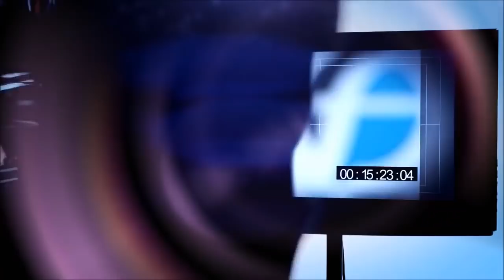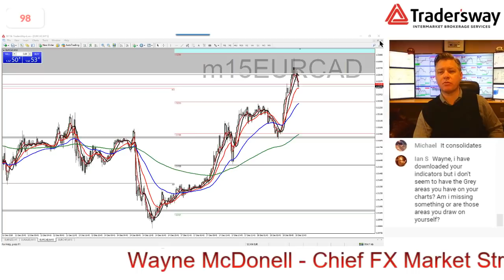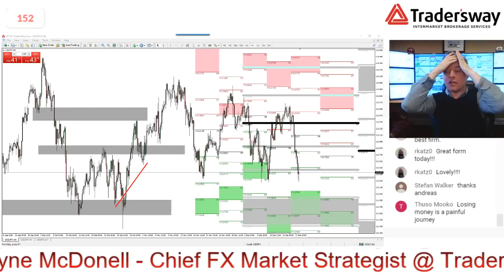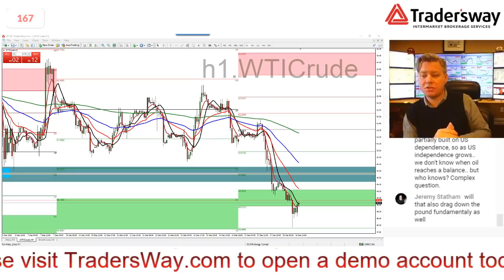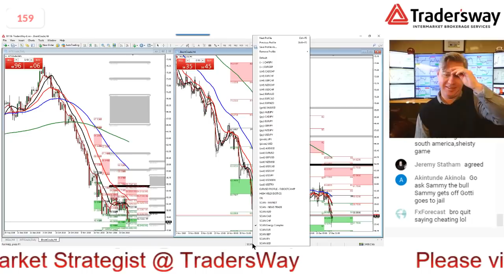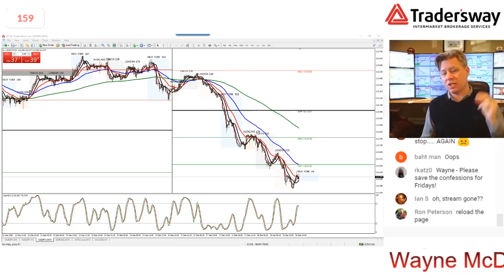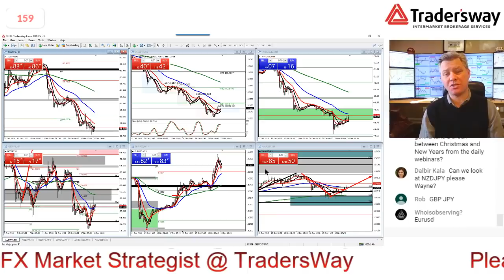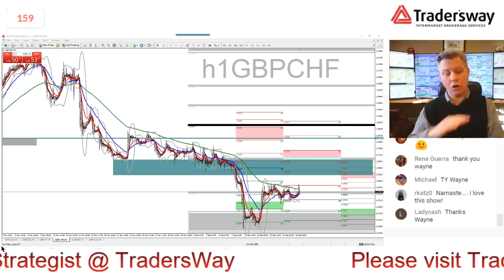LIVE: 📈 Forex (FX) Trading and Analysis Video - Forex.Today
Live forex Webinar hosted by Forex.Today. Forex Traders are welcomed to join and ask questions!  Do you want me to cover a specific currency pair like EUR/USD or GBP/JPY?  JUST ASK!   Download my chart templates and indicators here for free

Technical and Fundamental Trading Strategies Covered.  Questions and Participation Welcomed.